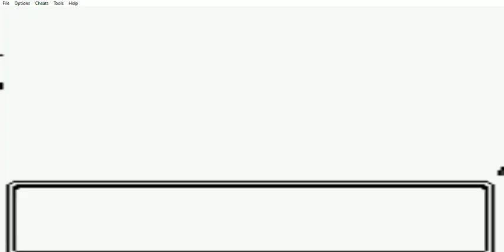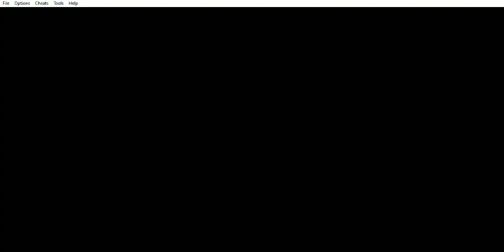Pokémon Cristal - (Ruta 32) Atrapé un Wooper, un Bellsprout y conseguí el número de celular de Liz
Pokémon Cristal (GB) - (Ruta 32) Atrapé un Wooper, un Bellsprout y conseguí el número de celular de Liz
Este capítulo abarca a cuando (en la Ruta 32) Atrapé un Wooper, un Bellsprout y conseguí el número de celular de Liz